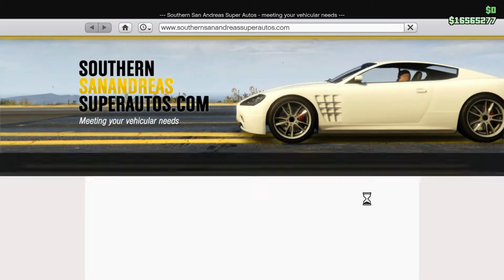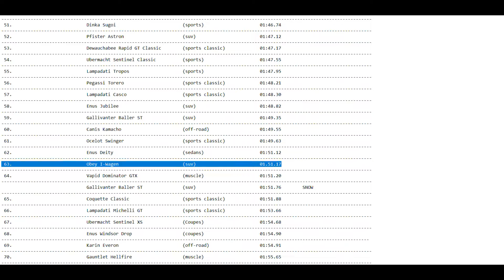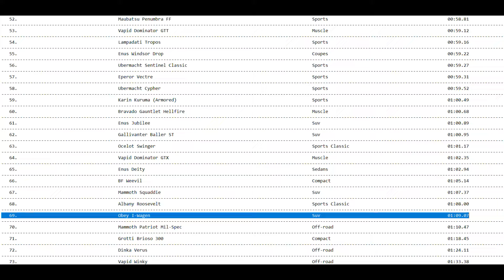Obey I-Wagen - Customization & Tests - GTA Online "The Contract" DLC